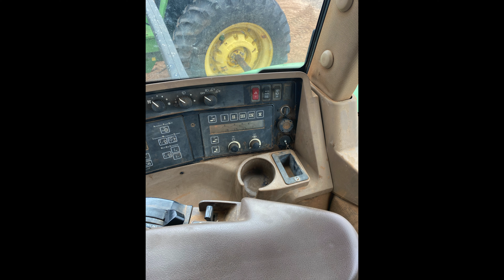Cleaning Up a JD 8320 Tractor